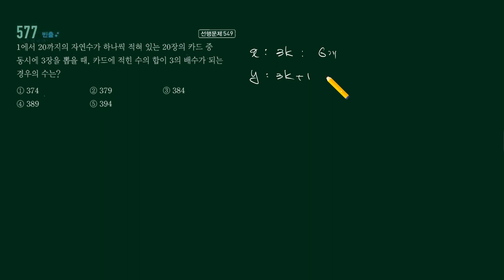고쟁이 수학하 577